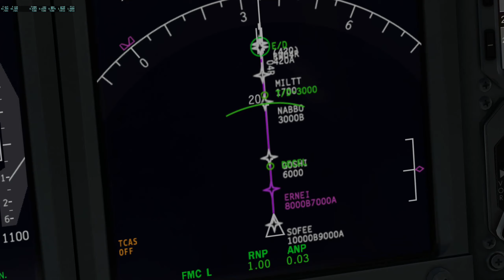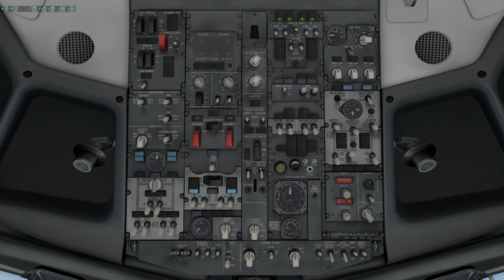X-Plane 11 | Delta 737-700 Smooth Landing at Boston KBOS | Nice Realism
The ZIBO 737-800 had some animation issues so I went with the -700U. Not disappointed with it at all.

PC Specs:

Gigabyte AORUS 1TB Copper Heatsink M.2 SSD Gen 4
CUK Continuum mATX Case
Deepcool Castle 240ex Anti-Leak AIO
Powercolor Radeon RX 5600 XT

Backup Joystick and Throttle:

Thrustmaster USB Joystick